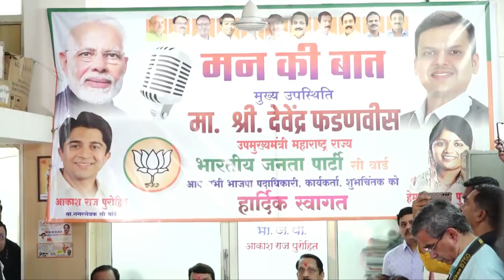Enjoyed watching Hon PM @narendramodi ji’s MannKiBaat with karyakartas in Colaba, Mumbai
Enjoyed watching Hon PM @narendramodi ji’s MannKiBaat with karyakartas in Colaba, Mumbai|DCM Devendra Fadnavis | 26th March 2023